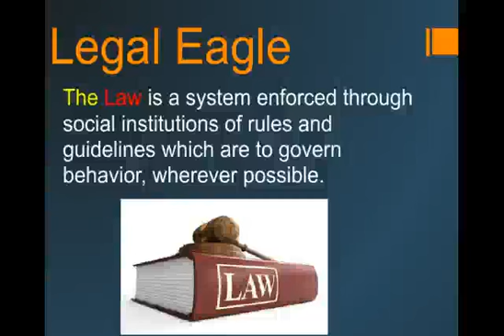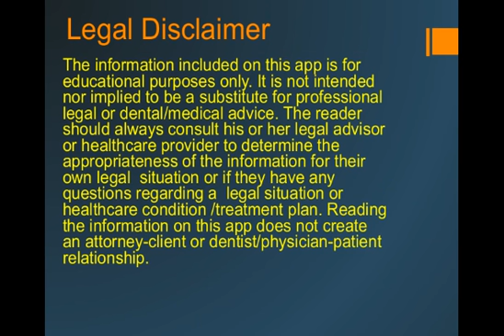Legal Eagle Bankruptcy